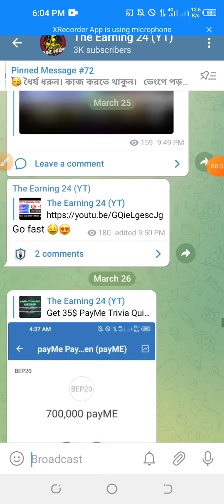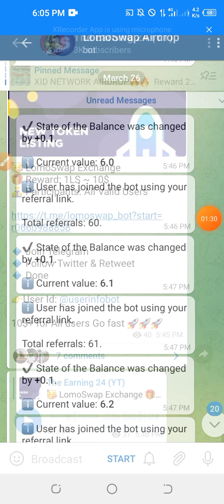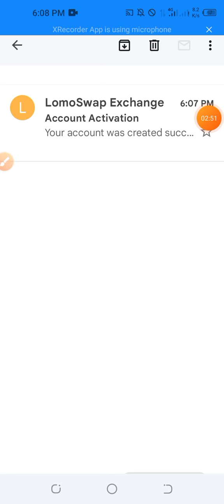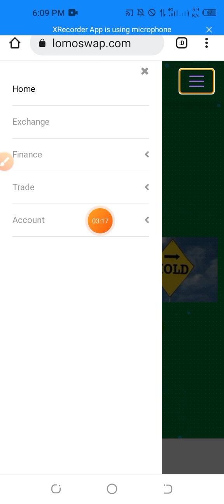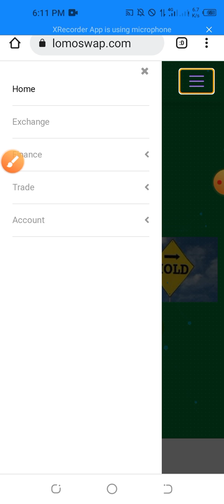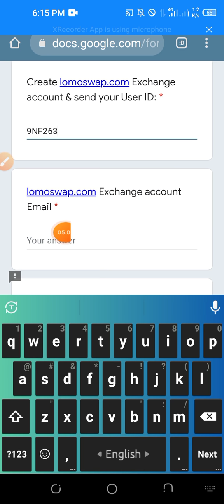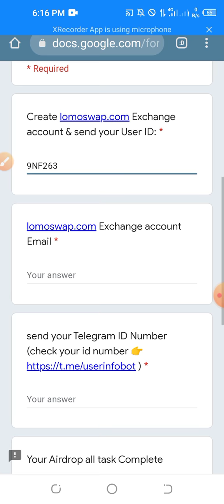10$ Payment Airdrop🤑 All Users Must Watch This Video👍🔥 Instantly Sell Airdrop Payment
Welcome Back My New Video➡️

😱 Airdrop থেকে এরকম ইনকাম করতে Join করুন Teligram Channel টিতে ✍️

💰আপনি Online এ নতুন হলে এই ভিডিও দেখে নিন ✔️ Airdrop এ কাজ করুন ✍️

🩸🩸 ১০০% ইনকাম করুন মোবাইল দিয়ে বিস্তারিত আমাদের টেলিগ্রাম চ্যানেল